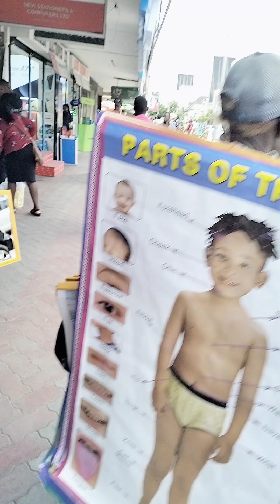In my urban walk,from total roundabout to huduma center